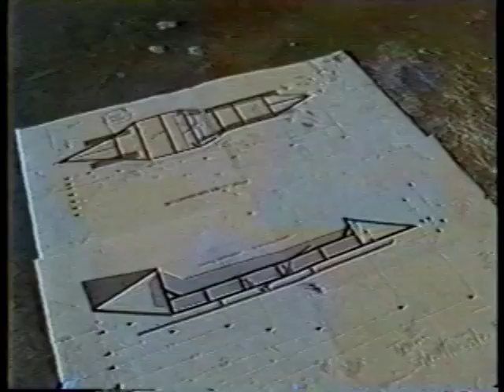Shovel Racing News-1996 Compilation KOB, FOX, KOAT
These are features of the Albuquerque based shovel racing group of Team Shovelmeister.